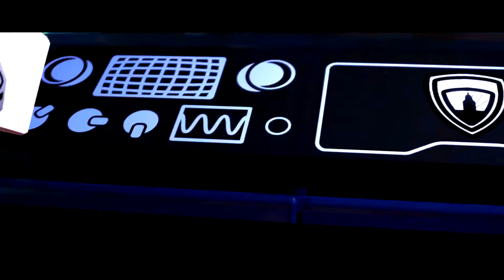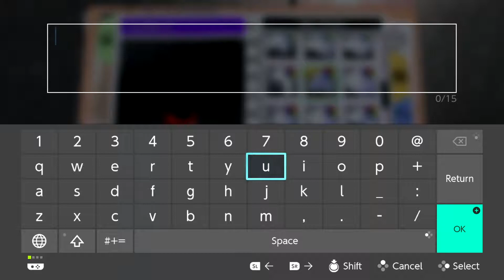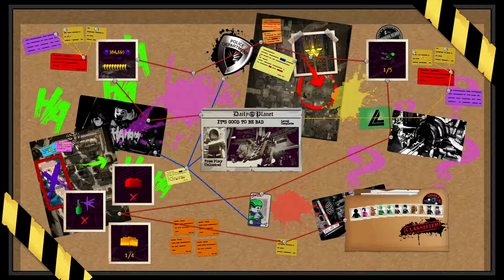Lego DC Villains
Become a villain in this Lego adventure for the Nintendo Switch.